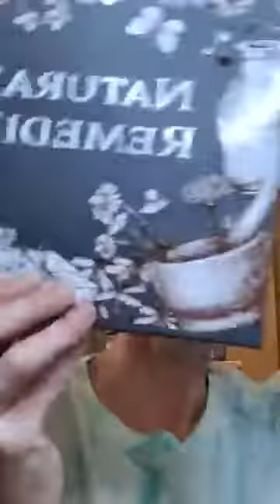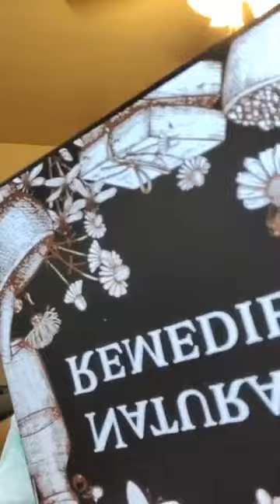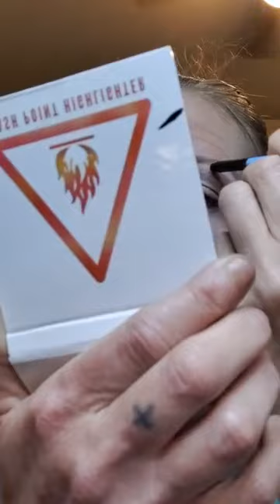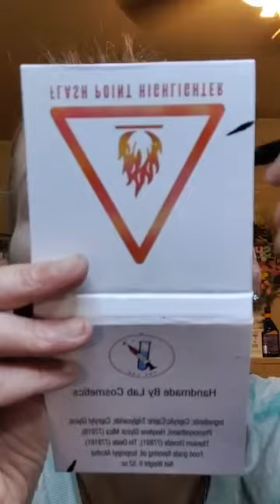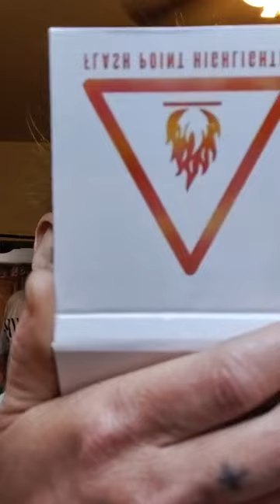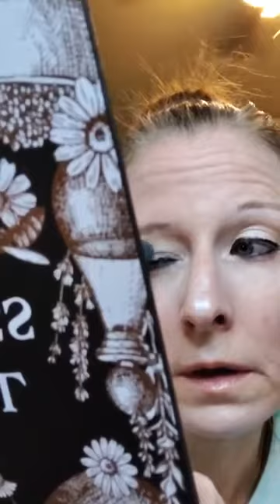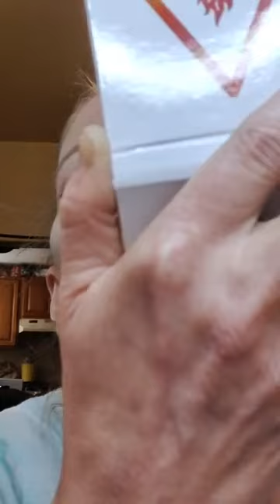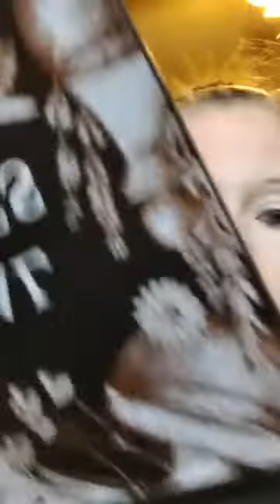October 12, 2022